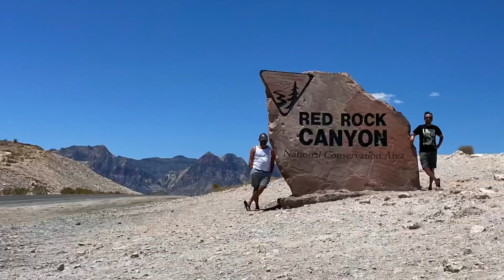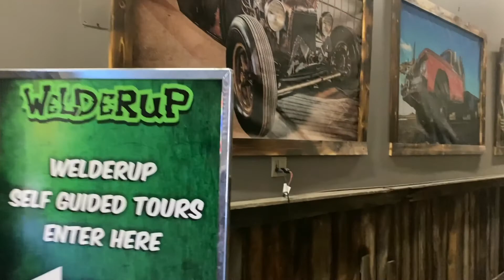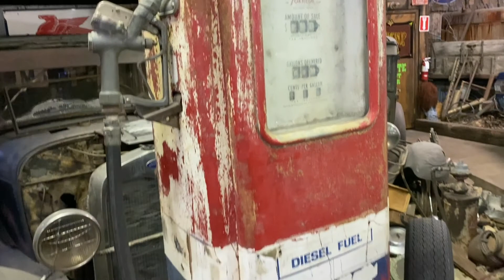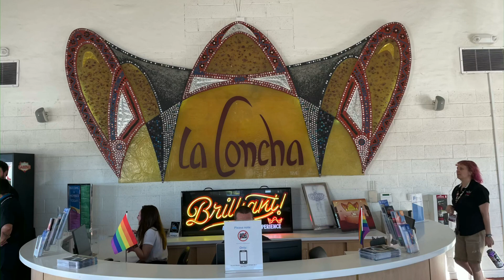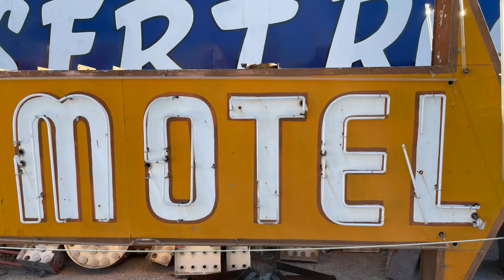BROTrip 2021 - We Visit Red Rock National Park, Las Vegas, The Neon Museum, Welderup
Day 10 of Brothers Rosado’s Great American Road Trip
Today’s episode:

Red Rocks National Park
Gordon Ramsey Burger
Las Vegas
The Neon Museum
Welderup

Brothers Mike and Dan Rosado travel from Raleigh, NC to California and back, hitting up National Parks and hidden gems, all in 17 days. Follow them on Instagram @bro_trip2021 for all the goods.